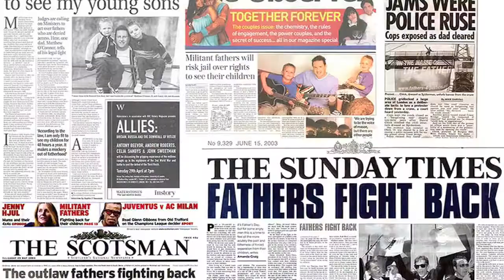The State of Art performs: Fathers4Justice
Video & Music forwarded courtesy of Fathers4Justice supporters:
The State of Art by The State of Art supported by: matt snell
Captain of Industry 00:00 / 03:53
Digital Album
Streaming + Download
Includes unlimited streaming via the free Bandcamp app, plus high-quality download in MP3, FLAC and more.
Buy Digital Album   £4 GBP  or more
Send as Gift
The State of Art
Compact Disc (CD) + Digital Album

Brand new full album delivered to your door!

Includes unlimited streaming of The State of Art via the free Bandcamp app, plus high-quality download in MP3, FLAC and more.
ships out within 3 days
Buy Compact Disc   £5 GBP or more
Send as Gift
1. Captain of Industry 03:53
2. Mexican Flag 04:51
3. Prizefighter 03:04
4. Life on the farm 04:40
5. Did you find what you were looking for? 03:30
6. Needless to Say 03:20
7. Fathers For Justice 02:47
8. The Fear 03:45
9. The Assistant 05:39
10. This Time 07:06

about The State of Art:
Andy Downes  Martin Ellis  Martin Johnson
Vocals on The Assistant by Sophie Watling
All songs by The State of Art.
Front cover and band photography courtesy  of Louise Shiplee.
Rear cover and tray courtesy of Bryony Thomas.

Recorded between December 2015 and May 2017 at White Box Studios and home Grimsby, Lincolnshire. Recorded by The State of Art. Produced by The State of Art and Matt Cade. Mixed by Andy Downes and Matt Cade. Mastered by Matt Cade.

Thank you to family, friends, partners and everyone we have played with. Special thanks to Matt Cade.

credits released July 10, 2017
Andy Downes, Martin Ellis, Martin Johnson, Matt Cade

Show you care, UNITE!